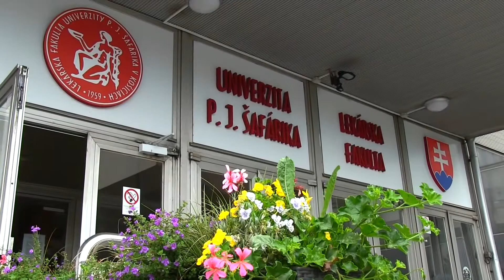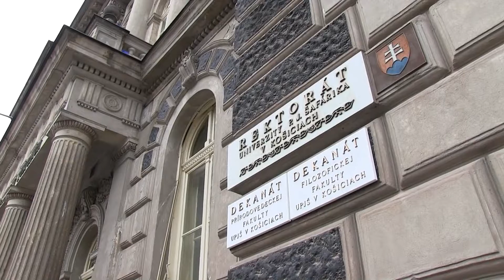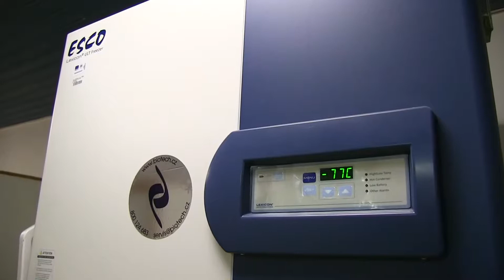Ιατρική Οδοντιατρική σχολή Πανεπιστήμιο Κόσιτσε- Emfasis Educational Group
Official source / Πηγή βίντεο: Medical Faculty - P.Josef Safarik University in Kosice (Slovakia)

Ως Εκπαιδευτικός Όμιλος EMFASIS αντιπροσωπεύοντας τα πλέον έγκριτα και έγκυρα κρατικά πανεπιστήμια της Ευρώπης διαδραματίζουμε για δεκαετίες έναν ηγετικό ρόλο στη συμβουλευτική, την  προετοιμασία, καθοδήγηση, εγκατάσταση και ακαδημαϊκή εποπτεία των φοιτητών που ενδιαφέρονται για σπουδές Ιατρικής, Οδοντιατρικής, Φαρμακευτικής, Κτηνιατρικής, Αρχιτεκτονικής και Πολυτεχνείου σε αγγλόφωνα τμήματα με άμεση εγγραφή στο πρώτο έτος σπουδών και αυτόματη αναγνώριση του πτυχίου.

Είμαστε περήφανοι για το έργο που επιτελούμε και καθημερινά αυτό το αίσθημα υπεροχής ενισχύεται από την εμπιστοσύνη και την αποδοχή που εκφράζουν  απέναντί μας εκατοντάδες γονείς και παιδιά σε όλη την Ελλάδα, καθώς και οι συνεργάτες μας στο εξωτερικό εδώ και πολλά χρόνια.

Γιατί ο Εκπαιδευτικός Όμιλος EMFASIS είναι μία Σχολή με μακρόχρονη παράδοση επιτυχιών, που αποτελεί εχέγγυο μιας ασφαλούς πορείας μέχρι την απόκτηση του  πολυπόθητου πτυχίου.

ΟΙ ΑΞΙΕΣ ΜΑΣ
Εμπιστοσύνη & σεβασμός
Επειδή κάθε αξιόπιστη σχέση βασίζεται στην εμπιστοσύνη και στο σεβασμό, λειτουργούμε πάντα με κριτήριο και γνώμονα την καλύτερη δυνατή εξυπηρέτηση του φοιτητή, ανταποκρινόμενοι απόλυτα στις ανάγκες του με χαμόγελο, αισιοδοξία και αγάπη. Βρισκόμαστε διαρκώς δίπλα του με προσοχή και κατανόηση σε οτιδήποτε τον απασχολεί, με συνεχή ενθάρρυνση, ενδιαφέρον και φροντίδα.

Συνέπεια & αποτελεσματικότητα
Έχοντας εμπνεύσει σε όλους τους ανθρώπους που εργάζονται μαζί μας μία ροπή προς την τελειότητα και καλλιεργώντας συστηματικά ένα αίσθημα αυτοβελτίωσης, αντιμετωπίζουμε τον φοιτητή με ειλικρίνεια, σοβαρότητα και υπευθυνότητα. Διαποτισμένοι με αυτή τη φιλοσοφία τηρούμε απαρέγκλιτα τις υποσχέσεις μας, εγγυόμαστε την ασφαλή εκπαιδευτική του πορεία και ανταποκρινόμαστε έμπρακτα σε όλες τις προσδοκίες του ιδίου και της οικογένειάς του.

Αγάπη για την Εκπαίδευση & την Επιστήμη
Επιδεικνύουμε με συστηματικό τρόπο την προσήλωσή μας στις αρχές της Εκπαίδευσης και της Επιστήμης με συνεχή επιμόρφωση του προσωπικού μας, υιοθέτηση καινοτόμων μεθόδων διδασκαλίας και παροχή υψηλής ποιότητας εκπαιδευτικών υπηρεσιών.

Επαγγελματισμός & Δημιουργικότητα
Με ομαδικό πνεύμα και θετική ενέργεια θέτουμε καθημερινά υψηλούς στόχους για τον εαυτό μας και την εταιρία μας. Με δημιουργική διάθεση, όραμα και όρεξη βρίσκουμε τρόπους να τους επιτύχουμε, προσφέροντας σε όλους τους φοιτητές μας λύσεις και διεξόδους σε κάθε ενδεχόμενο πρόβλημά τους.

Οργάνωση & Στρατηγική
Επειδή τίποτα δεν μπορεί να αφεθεί στην τύχη, με προσεκτική μελέτη των δυνατοτήτων, των απαιτήσεων και των στόχων του κάθε φοιτητή σχεδιάζουμε ένα μακροσκελές πλάνο των κινήσεων που πρέπει να γίνουν για να φθάσουμε στο ποθητό αποτέλεσμα. Βρίσκουμε λύσεις που ανταποκρίνονται πλήρως τόσο στις γνωστικές απαιτήσεις όσο και στις οικονομικές του δυνατότητες, αναζητώντας πάντα τους πιο ευνοϊκούς και συμφέροντες για εκείνον όρους.